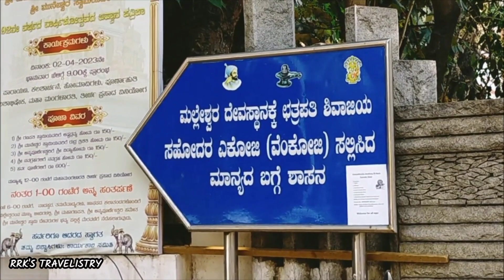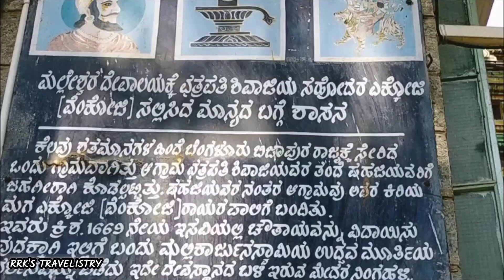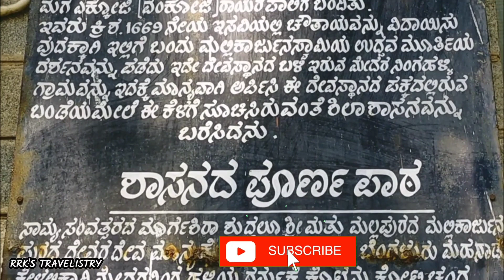From This Temple, Area Got Its Name | ಈ ದೇವಾಲಯದಿಂದ ಬಡಾವಣೆಗೆ ಹೆಸರು ಬಂದಿದೆ | RrksTravelistry | Ep 06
ಈ ದೇವಾಲಯದ ಹೆಸರಿನಿಂದಲೇ ಬೆಂಗಳೂರಿನ ಪ್ರಮುಖ ಬಡಾವಣೆಗೆ ಹೆಸರು ಕೂಡ ಬಂದಿದೆ. ಹಾಗಾದರೆ ಯಾವುದು ಆ ದೇವಾಲಯ ಅಂತೀರ? ಬನ್ನಿ ವೀಡಿಯೋ ಶುರು ಮಾಡೋಣ.

ಈ ದೇವಾಲಯವು ಲಯಕರ್ತನಾದ ಶಿವನಿಗೆ ಅರ್ಪಿತವಾಗಿದೆ. ಈ ದೇವಾಲಯವನ್ನು ಕ್ರಿ.ಶ ೧೬೬೯ರಲ್ಲಿ ಶಿವಾಜಿಯ ಮಲಸಹೋದರ ವೆಂಕೋಜಿ ಅವರು ಬೆಂಗಳೂರು ಭಾಗವನ್ನು ಆಳ್ವಿಕೆಯ ಕಾಲದಲ್ಲಿ ನಿರ್ಮಿಸಲಾಯಿತು. ಈ ಪ್ರದೇಶ ಕಾಡಿನಿಂದ ಆವೃತವಾಗಿದ್ದರಿಂದ ಶಿವನಿಗೆ ಕಾಡು ಮಲ್ಲೇಶ್ವರ ಎಂಬ ಹೆಸರಿನಿಂದ ದೇವಾಲಯ ಕಟ್ಟಲಾಯಿತು. ಎಲೆ ಮಲ್ಲಪ್ಪ ಶೆಟ್ಟಿಯವರು ೧೮೯೮ರಲ್ಲಿ ಜೀರ್ಣೋದ್ಧಾರ ಮಾಡಲಾಯಿತು. ನಂತರ ಮೈಸೂರಿನ ಮಹಾರಾಜರ ಕಾಲದಲ್ಲಿ ಮಲ್ಲಪುರ ಆಗಿದ್ದ ಪ್ರದೇಶವನ್ನು ಕಾಡು ಮಲ್ಲೇಶ್ವರ ಪ್ರತೀಕವಾಗಿ ಮಲ್ಲೇಶ್ವರ ಎಂದು ಮರುನಾಮಕರಣ ಮಾಡಲಾಯಿತು.

ಕಾಡು ಮಲ್ಲೇಶ್ವರ ದೇವಾಲಯದ ಎದುರು ಭಾಗದಲ್ಲಿ ಶ್ರೀ ದಕ್ಷಿಣ ಮುಖ ನಂದಿ ತೀರ್ಥ ಕಲ್ಯಾಣಿ ಕ್ಷೇತ್ರವಿದೆ. ೧೯೯೭ರಲ್ಲಿ ಕಟ್ಟಡ ನಿರ್ಮಾಣಕ್ಕೆಂದು ಅಡಿಪಾಯ ತೋಡಿದಾಗ ೪೦೦ ವರ್ಷ ಪುರಾತನ ಅದ್ಭುತ ದೇವಾಲಯ ಪತ್ತೆ ಮಾಡಲಾಯಿತು.

From this temple is the name of the main district of Bangalore. So what is that temple? Let's start the video.

This temple is dedicated to Lord Shiva, the Lord of Layakartha. This temple was built in 1669 AD by Shivaji's half-brother Venkoji during the rule of Bengaluru. As this area is covered with forest, a temple was built for Lord Shiva named Kadu Malleshwara. It was restored in 1898 by Ele Mallappa Shetty. Later, during the reign of the Maharajas of Mysore, the area that was Mallapura was renamed as Malleshwara symbolizing Kadu Malleshwara.

On the opposite side of Kadu Malleswara Temple is Sri Dakshina Mukha Nandi Theertha Kalyani Kshetra. In 1997, when the foundation was dug for the construction of the building, a 400-year-old wonderful temple was discovered.

Credits:-
Images:-  My Own Collection.
Videos:-  My Own Collection.